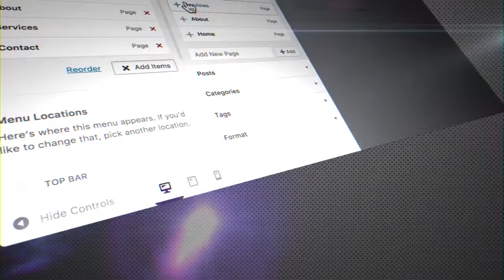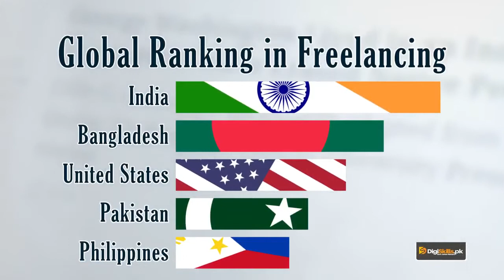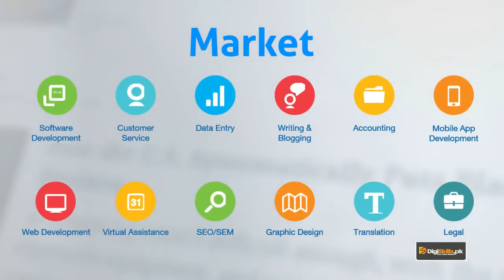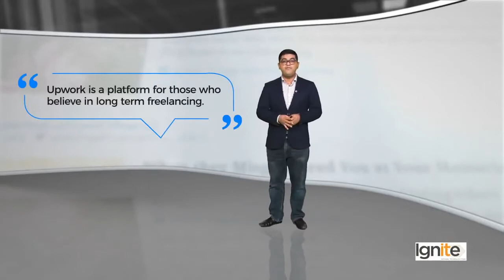Topic 85 WordPress in Urdu Hindi by DigiSkills Earning with Freelancing on Upwork and Fiverr